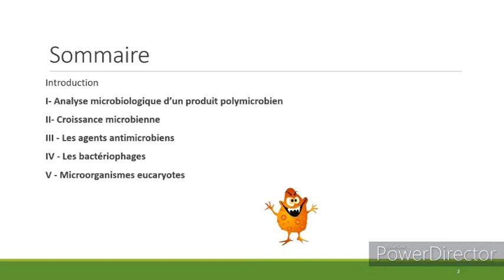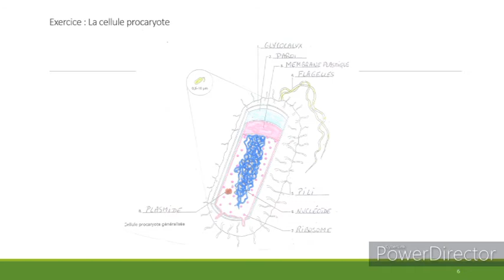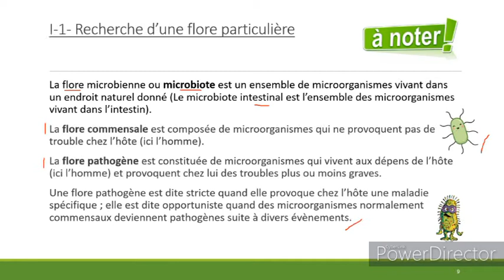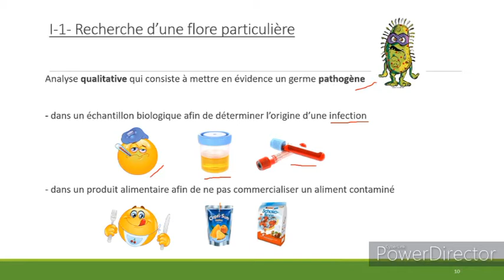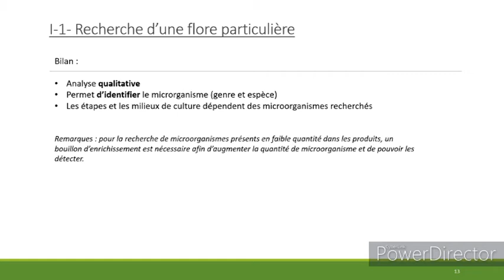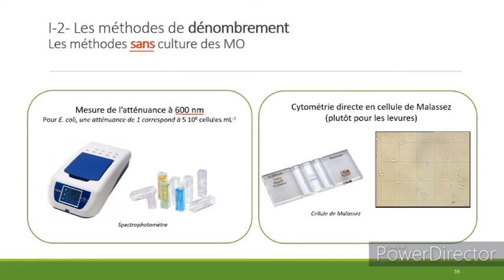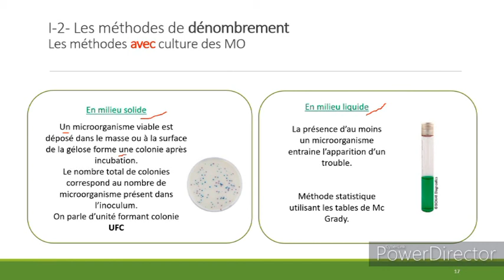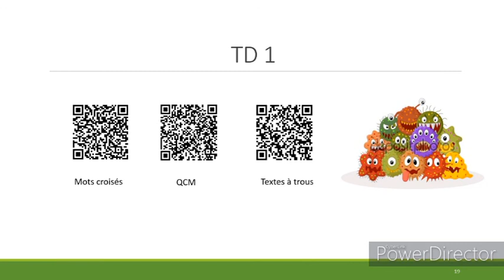Cours Biotechnologies Microbiologie (Partie 1 : Analyse microbiologique d’un produit polymicrobien)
Cours de Biotechnologies, Chapitre microbiologie, Partie 1 sur l'Analyse microbiologique d’un produit polymicrobien.